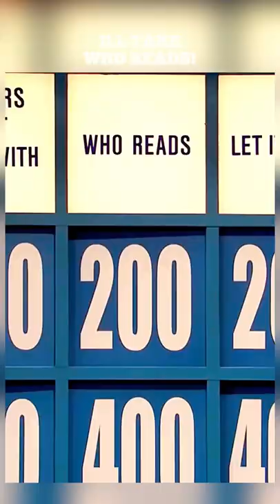SNL JEOPARDY WHO READS